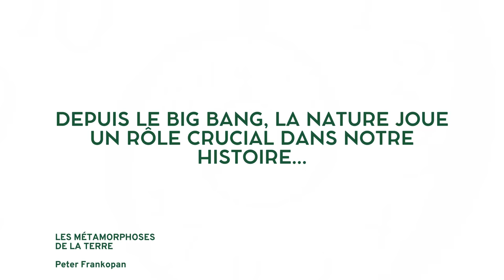Les Métamorphoses de la Terre - Peter Frankopan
Les Métamorphoses de la Terre - Peter Frankopan - parution aux éditions Tallandier le 5 septembre 2024

"L'humanité a transformé la Terre, Frankopan transforme notre compréhension de l'Histoire"  Financial Times

Combiner l’histoire humaine et l’histoire naturelle n’est pas qu’un exercice utile : c’est une nécessité absolue si nous voulons comprendre le monde qui nous entoure. » Si nous savons nommer les grandes figures de l’histoire ou les plus importantes batailles du passé, peu d’entre nous sauraient dater les grandes catastrophes naturelles. Pourtant, ces événements, nous dit Peter Frankopan, ont provoqué des crises politiques, des famines, des épidémies qui ont eu un impact majeur sur le cours de l’histoire.

Dans cet ouvrage fondateur, l'auteur se donne trois objectifs :
- Restituer une histoire du climat mondial,
- Retracer les évolutions des interactions entre les humains et l’environnement
- Élargir notre perception de l’histoire à des espaces rarement explorés, dans une perspective mondiale qui embrasse toutes les civilisations et tous les continents.

Adoptant une perspective interdisciplinaire originale entre histoire, géographie, géopolitique, biologie, sciences du climat... Peter Frankopan écrit dans un style accessible, sans jargon, et propose des analyses novatrices. L’ouvrage se décline en 24 chapitres, comprend une douzaine de cartes et près d’une dizaine de graphiques ainsi qu’une quarantaine d’iconographies.

Droits réservés : éditions Tallandier
Images : éditions Tallandier
2024